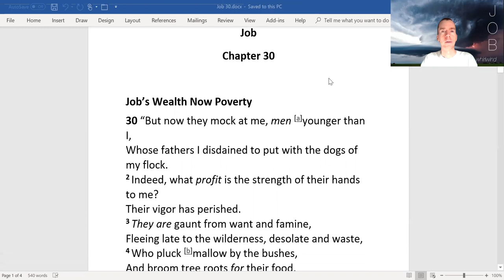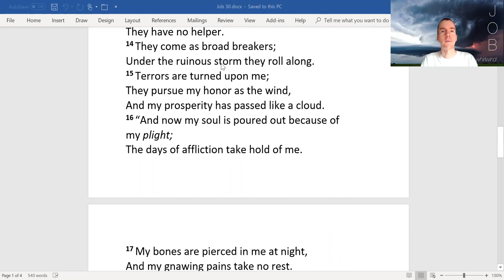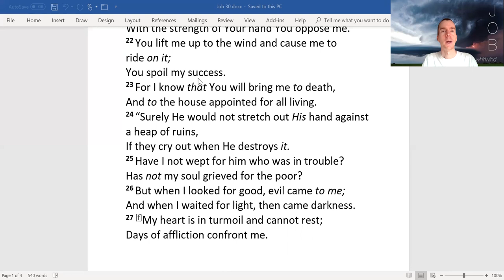Job 30 Job "My skin grows black and falls from me; My bones burn with fever."